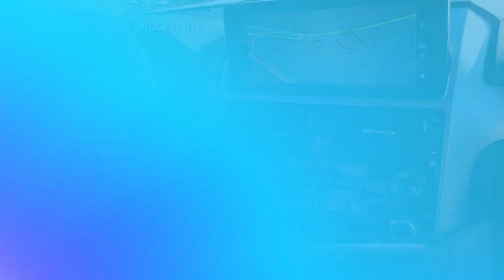New 2023 Lexus GX GX 460 Premium, Bridgewater, NJ L230851